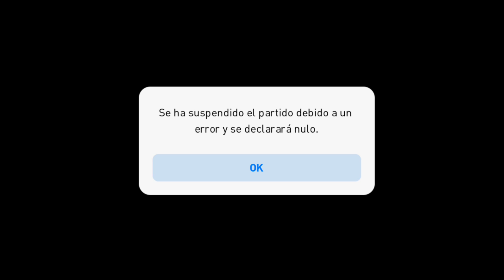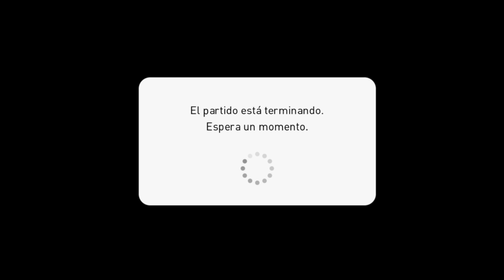PARTIDO NULO LAGERS PES 2021 MOBILE [FERNAN JUEGOS]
descarga parches aquí: fernanjuegos.icu

efootballPESMOBILE
PES2021MOBILE
PES2021